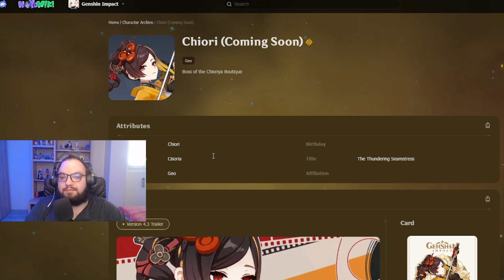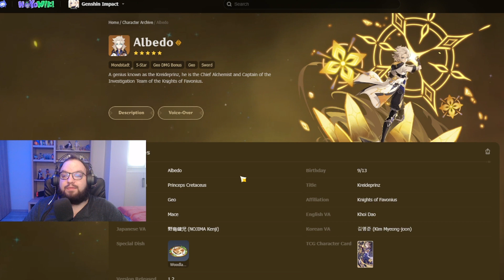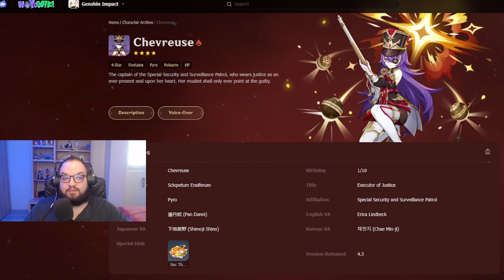Pe cine sunt bune Arme noi din 4.5? "Uraku Misugiri si Dialogues of the Desert Sages" Genshin Impact